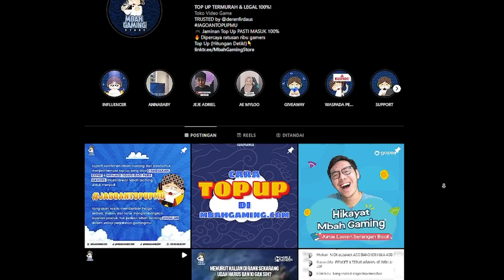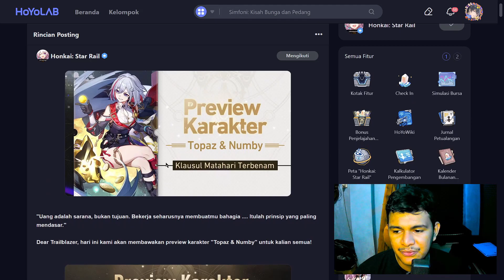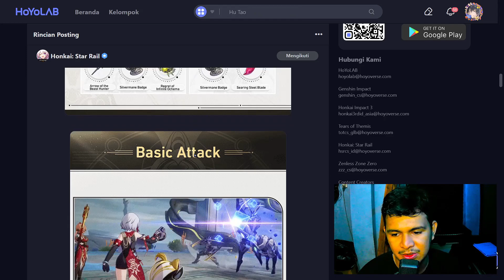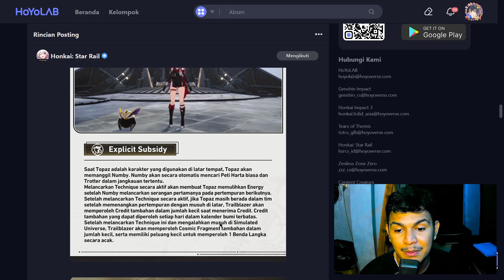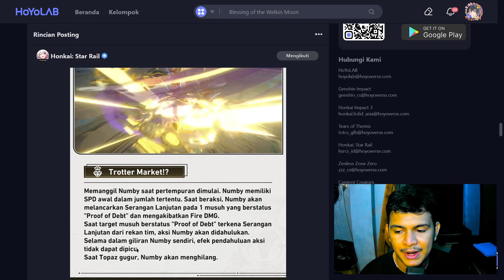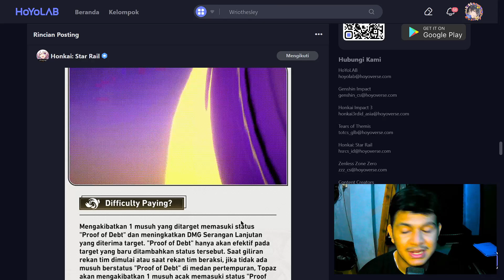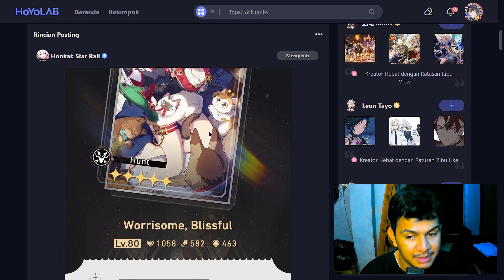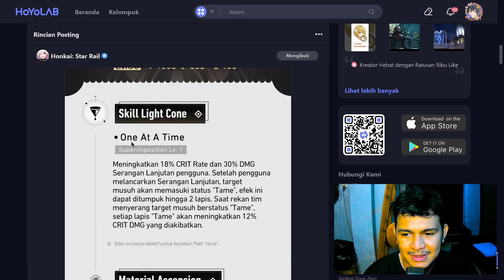TOPAZ Jadi Support / DPS? Bahas KIT SKILL + LC TOPAZ & NUMBY!!! || HONGKAI STAR RAIL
[join Komunitas]
Nongki Nongki Di sini bro! mau mabar, nanya-nanya, apa aja dah.
[Discussion Categories]:
Gaming - Hongkai Star Rail
TimeStamp:
[Device]:
Xiaomi 11 T pro (8/256)

[Emulator]:
blue stack

[PC Spesification]:
- Core i5 9400f
- VGA RX 6600 XT 8gb
- RAM 16gb
Music Background by: -
Terimakasih banyak sudah meluangkan waktu untuk nonton channel ini🙏.